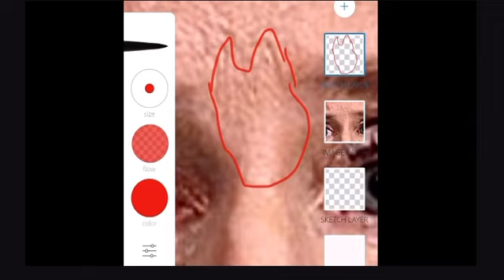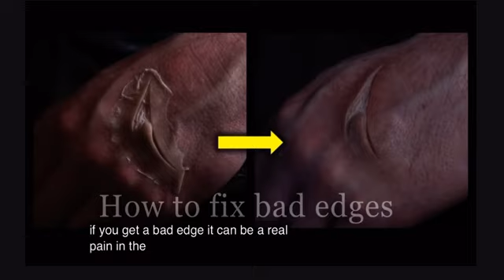Brett Kavanaugh “IS” Christine Blasey Ford - PART 3 (In my opinion, YouTube)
*This is my new “gotta speak truth” YouTube channel.  I can promise you I’m no Salty Cracker -but I hope you’ll give me a shot anyway. I would love to dedicate more time and grow the channel, so for anyone so inclined -I will humbly accept any donations and you have my eternal gratitude. Here’s the link
Julie Holcomb

If you ❤️vintage jewelry -please visit mu Ebay Store!